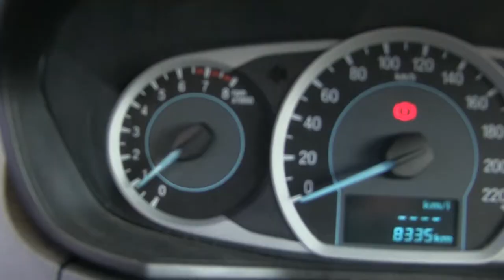Ford/Figo /2018 / a162991